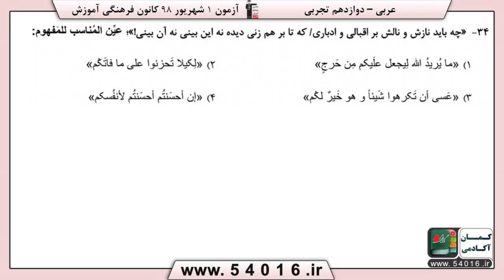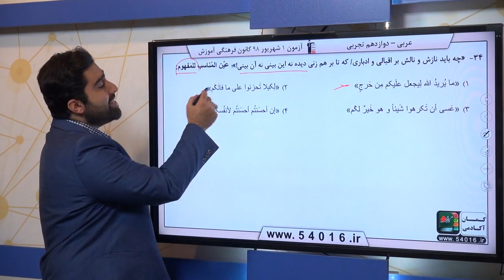پایه دوازدهم تجربي عربي، زبان قرآن مفهوم مفهوم آيه عبارت ، شعر و ضرب المثل سوال 34 درصد پاسخگویی 41